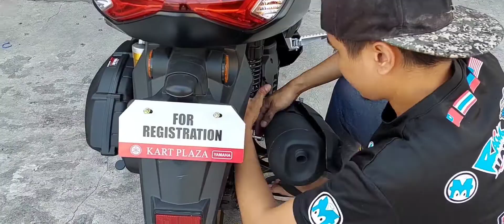NMAX 2022 UPGRADE| customized NMAX|Jhune Wales tv